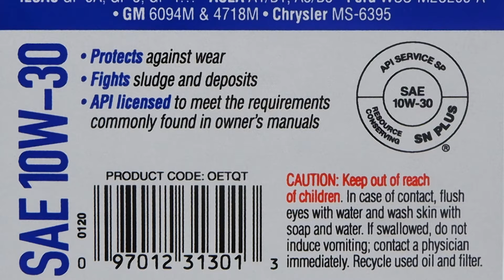AMSOIL OE 10W-30 100% Synthetic | 1Quart | OETQT || carwahe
ADVANCED ENGINE PROTECTION Delivers 100% synthetic engine protection for advanced automotive technology, including turbos and direct injection. Specifically formulated for the longer drain intervals recommended by original equipment (OE) manufacturers.

Use in applications that require any of the following specifications:
API SP (Resource Conserving), SN PLUS, SN...
ILSAC GF-6A, GF-5, GF-4... ACEA A1/B1, A5/B5 Ford WSS-M2C205-A • GM 6094M & 4718M Chrysler MS-6395

SAE 10W-30

•Protects against wear
•Fights sludge and deposits
•API licensed to meet the requirements commonly found in owner's manuals

APPLICATIONS
Use AMSOIL OE Synthetic Motor Oil in applications that require
any of the following specifications:

PRODUCT CODE: OETQT

CAUTION: Keep out of reach of children. In case of contact, flush eyes with water and wash skin with soap and water. If swallowed, do not induce vomiting; contact a physician immediately. Recycle used oil and filter.

FORMULATED, BLENDED AND PACKAGED IN THE USA

AMSOIL INC.
SUPERIOR, WI 54880 USA

API SP (Resource Conserving), SN PLUS, SM...;
ACEA A1/B1,A5/B5;
GM 6094M, 4718M;
Chrysler MS-6395; Ford WSS-M2C205-A;
ILSAC GF-6A, GF-5, GF-4...

AMSOIL Products:

DIESEL - HEAVY DUTY
15W40 DIESEL HEAVY DUTY | 1QT | ADPQT
10W30 DIESEL HEAVY DUTY | 1QT | ADNQT
5W40 DIESEL HEAVY DUTY | 1QT | ADOQT

DIESEL - MAX DUTY
15W40 DIESEL MAX DUTY | 1QT| DMEQT
5W30  DIESEL MAX DUTY | 1QT | DHDQT
5W40 DIESEL MAX DUTY | 1QT | DEOQT
0W40 DIESEL MAX DUTY | 1QT | DZFQT

DIESEL - INJECTOR CLEANER
DSL INJ. & CETANE | 16OZ | ADSCN
DIESEL INJECTOR CLEAN |16OZ | ADFCN
DIESEL INJECTOR CLEAN | 8 OZ | ADFPCN
DIESEL INJ AND CETANE | 8 OZ | ADSPCN

GASOLINE - OE SERIES
5W30 OE ENGINE OIL | 1QT| OEFQT
5W40 OE ENGINE OIL | 1QT | OEBQT
0W20 OE ENGINE OIL | 1QT | OEZQT
5W20 OE ENGINE OIL | 1QT | OEMQT
10W30 OE ENGINE OIL | 1QT | OETQT
0W-16 OE ENGINE OIL | 1QT | OESQT
5W30 OE ENGINE OIL | 1GAL| OEF1G

GASOLINE - SIGNATURE SERIES
0W40 SIGNATURE SERIES | 1QT | AZFQT
5W30 SIGNATURE SERIES | 1QT| ASLQT
0W20 SIGNATURE SERIES | 1QT | ASMQT
5W50 SIGNATURE SERIES | 1QT |  AMRQT
5W20 SIGNATURE SERIES | 1QT | ALMQT
0W30 SIGNATURE SERIES | 1QT | AZOQT
10W30 SIGNATURE SERIES | 1QT | ATMQT

GASOLINE - XL SERIES
10W40 XL ENGINE OIL | 1QT | XLOQT

GASOLINE - INJECTOR CLEANER
PI PERFORMANCE IMP. | 12OZ | APICN

EUROPEAN
5W40 EURO IMPROVED | 1QT | AFLQT
0W40 EURO CLASSIC | 1QT | EFOQT
5W40 EURO CLASSIC | 1QT | EFMQT
0W20 LS EURO | 1QT | AFEQT
10W60 EURO ENGINE OIL | ETSQT
0W30 EURO ENGINE OIL | EOTQT

PREMIUM PROTECTION
20W50 PREM PROT ENGINE OIL | 1QT | AROQT
10W40 PREMIUM PROT | 1QT | AMOQT

Z-ROD
10W30 Z-ROD ENG OIL | 1QT | ZRTQT
20W50 Z-ROD ENG OIL | 1QT | ZRFQT

TRANSMISSION - ATF
ATF FUEL-EFFI.. OE | 1QT | OTLQT
CVT FLUID SYN | 1QT | CVTQT
DCT FLUID SYN | 1QT | DCTQT
ATF MULTI-VEHICLE OE | 1QT | OTFQT
ATF MULTI SIGNATURE | 1QT | ATFQT (PK)
ATF FUEL-EFFI... SS | 1QT | ATLQT (PK)
CVT FLUID SYN | 1GAL | CVT1G

TRANSMISSION - MTF
MTF SYNCHROMESH | 1QT | MTFQT
MTF AND TRANSAXLE GL | 1QT | MTGQT(PK)
SAE 50 LONG-L TRANS OIL | 1GAL |  FTF1G

POWER STEERING FLUID | 16OZ | PSFCN

GEAR LUBE
75W90 LONG LIFE GL | 1QT | FGRQT
80W90 GEAR LUBE | 1QT | AGLQT(PK)
75W110 SEVERE GL | 1QT | SVTQT(PK)
75W140 SEVERE GL | 1QT | SVOQT(PK)
75W90 SEVERE GL | 1QT | SVGQT (PK)

DIFFERENTIAL ADDITIVE
SLIP LOCK DIFF ADDITIVE | 4OZ | ADATB

FLUSH
ENGINE AND TRANS FLUSH | 16OZ | FLSHCN

COOLANT
COOLANT CAR/LIGHT TRUCK | 1GAL | ANTPC1G

MOTORCYCLE
SCOOTER 4T 10W40 | 1QT | ASOQT
10W30 4T MC OIL | 1QT | MC3QT
10W40 4T MC OIL | 1QT | MC4QT
20W50 4T MC OIL | 1QT | MC5QT

MOTORCYCLE - METRIC
10W40 METRIC MC OIL | 1QT | MCFQT
15W50 METRIC MC OIL | 1QT | MFFQT
10W30 METRIC | 1QT | MCTQT

MOTORCYCLE - V-TWIN
20W40 V-TWIN MC OIL | 1QT | MVIQT
20W50 V-TWIN MC OIL | 1QT | MCVQT
15W60 V-TWIN MC OIL | 1QT | MSVQT
V-TWIN TRANS OIL MC | 1QT | MVTQT
V-TWIN PRIMARY OIL MC | 1QT | MVPQT

MOTORCYCLE - DIRT
10W40 DIRT MC OIL | 1QT | DB40QT
10W50 DIRT MC OIL | 1QT | DB50QT

MOTORCYCLE - DIRT - TRANSMISSION
80 DIRT MC TRANS FLUID | 1QT | DBTFQT

MOTORCYCLE - COOLANT
COOLANT POWERSPRTS | 1 QT | PSAFQT

MOTORCYCLE - INJECTOR CLEANER
QUICKSHOT | 6OZ | AQSCN

MOTORCYCLE - FUEL ADDITIVE
MC OCTANE BOOST | 4OZ | MOBCN

MOTORCYCLE - CHAIN LUBE
CHAIN LUBE | 11OZ | ACLSC

2-STROKE
SABER 2-STROKE | 1QT | ATPQT

SUSPENSION
SUSPENSION FLUID #5 LIGHT | 1QT | STLQT
SUSPENSION FLUID #10 MED | 1QT | STMQT

BRAKE FLUID
BRAKE FLUID DOT 3/4 | 12OZ | BFLVCN
BRAKE FLD DOT 4 DOMI. |12OZ| BFRCN

DOMINATOR
5W20 DOMINATOR RACE OIL | 1QT | RD20QT
10W30 DOMINATOR GAS OIL | 1QT | RD30QT
15W50 DOMINATOR GAS OIL | 1QT | RD50QT
SAE 60 DOMINATOR GAS OIL | 1QT | RD60QT
DOMINATORE 2-STROKE | 1QT | TDRQT
BRIGGS 4T RACING OIL | 1QT | GB2960
10W40 DOMINATOR | 1QT